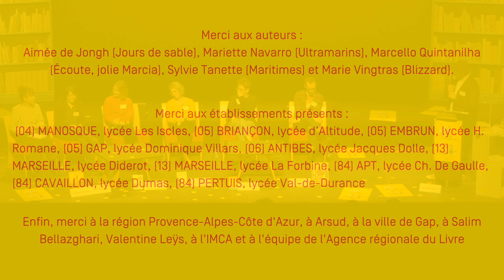Les capsules du Forum - Le choix des mots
Le 2e Forum auteurs-jurés de la 19e édition du Prix littéraire des lycéens et apprentis de la région Sud a eu lieu en février 2023.
Près de 300 jurés issus de 10 établissements de la région ont échangé avec 5 auteurs : Aimée de Jongh (Jours de sable), Mariette Navarro (Ultramarins), Marcello Quintanilha (Écoute, jolie Marcia), Sylvie Tanette (Maritimes) et Marie Vingtras (Blizzard).

Captation : IMCA.